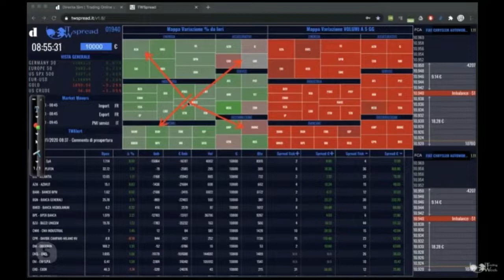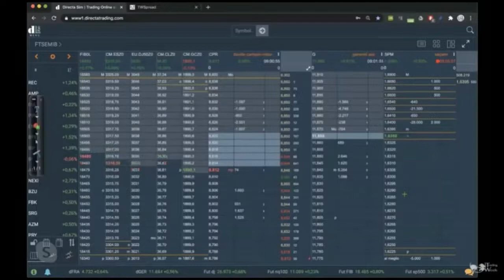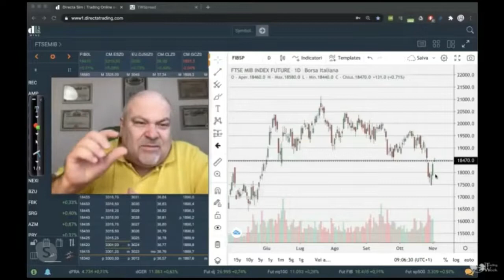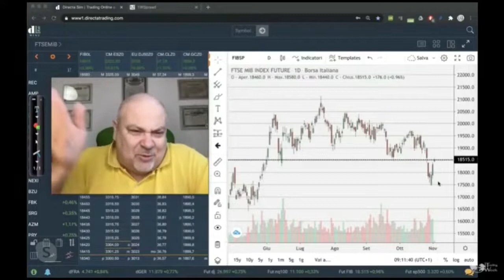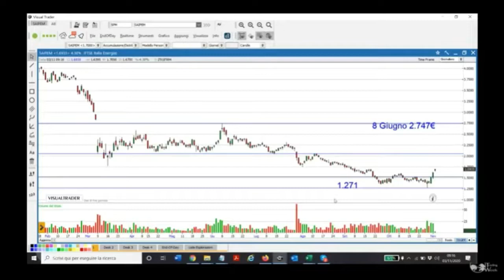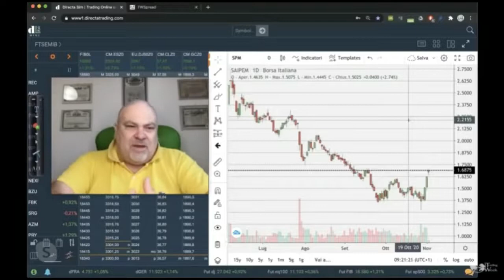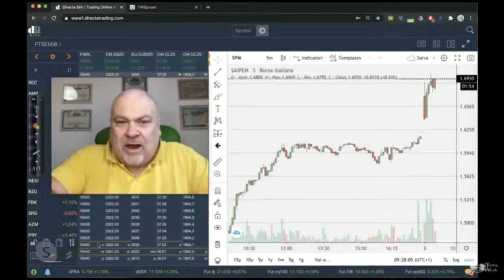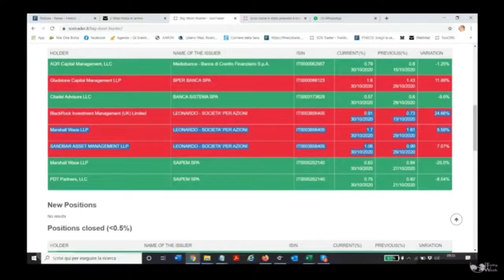Come si stanno muovendo le mani forti in questi giorni